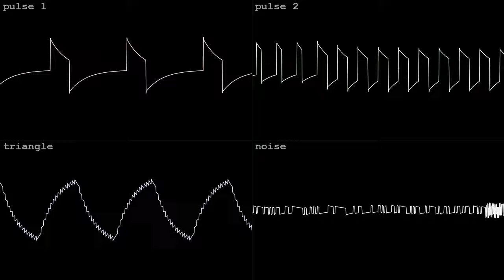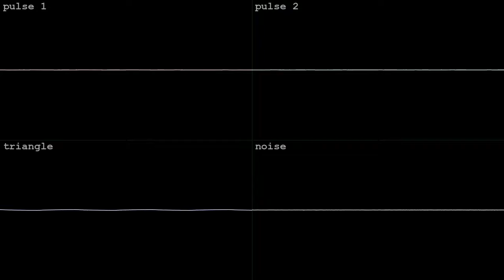sneak out for snacks [2A03]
made in an hour with Dn-FamiTracker for Prestune's NES/Famicom Classic BotB OHB Sneaky Snacky on Jan 27 2024.  got the tincan!  wave vid done in corrscope

"Its late. You need a night time snack, but you dont want to wake anyone up. Make a song suited for that quiet, sneaking-for-a-snack, nighttime song.
(bitpack by Raiku)"